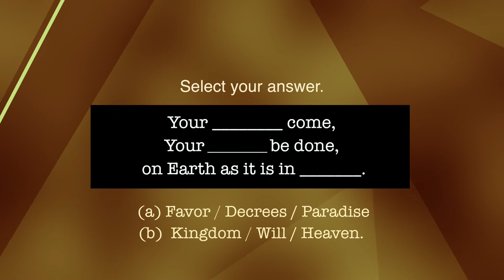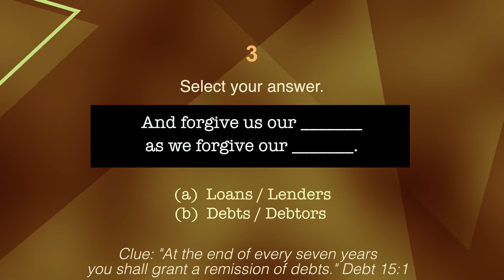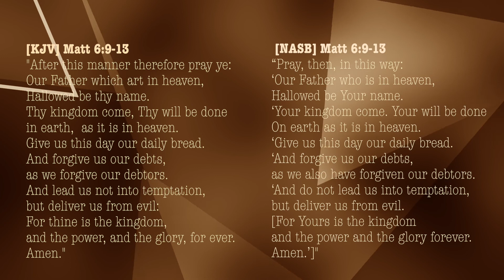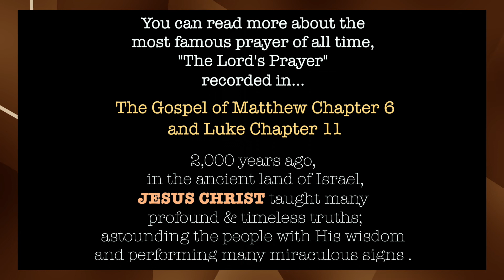Do You Know... The Lord's Prayer? [Matthew 6 & Luke 11]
Test Your Bible Knowledge with the Gospel-Snapshot Quiz Series:
The Lord's Prayer is the most famous and memorized prayer of all time. When His disciples ask Him how to pray He taught them these words in Matthew 6 and Luke 11.
Bonus features:
Some videos now include other Bible verses as clues.